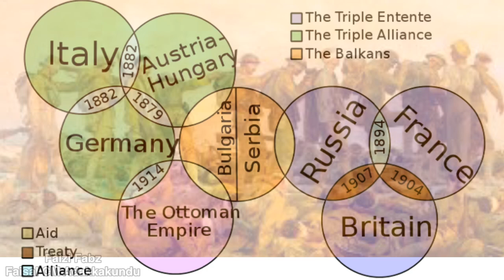First World War | World War I History | Malayalam | ഒന്നാം ലോക മഹായുദ്ധചരിത്രം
Hello
നിങ്ങളുടെ സ്ഥാപനത്തിലെ വില്പന വർദ്ദിപ്പിക്കുവാൻ *THE SALES MAN TEAM*(ദി സെയിൽസ്മാൻ ടീം) അതി സാങ്കേതിക മികവോടെ ഒരുക്കുന്ന ലൈവ് ടെലികാസ്റ്റ് വെബ്ബിനാറിന്റെ ഒന്നാം ഭാഗം ഈ വരുന്ന നവംബർ ഒന്നാം തീയതി അവതരിപ്പിക്കുന്നു.
സൗജന്യ  രജിസ്ട്രേഷന് താഴെ കാണുന്ന  ലിങ്ക് ക്ലിക്ക് ചെയ്ത് റജിസ്റ്റർ ചെയ്യുക

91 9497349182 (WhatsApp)